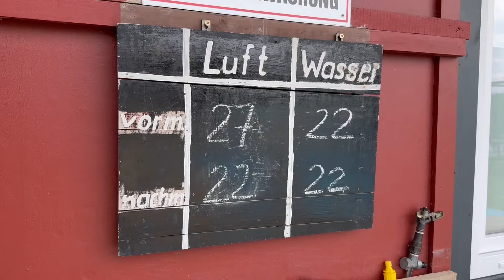Sommerferienlager: Erlebnisreiche Tage für den Radeberger Spielleute- Nachwuchs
Zwölf erlebnisreiche Tage Ferienlager liegen hinter dem Radeberger Spielleute- Nachwuchs. Gemeinsam mit den Übungsleitern ging es dafür ins KiEZ „Am Braunsteich“ in Weißwasser. Neben der ein oder anderen Übungseinheit nutzten die Teilnehmer das sonnige Wetter und die warmen Temperaturen für Freizeitaktivitäten auf dem Gelände sowie dem hauseigenen Schwimmbad der Unterkunft. Weitere Höhepunkte waren ein Grill- und Spieleabend, eine Fahrt mit der Waldeisenbahn Bad Muskau in den Kromlauer Park, ein Tischtennisturnier, Kinoabende und täglicher Morgensport zu Musik.